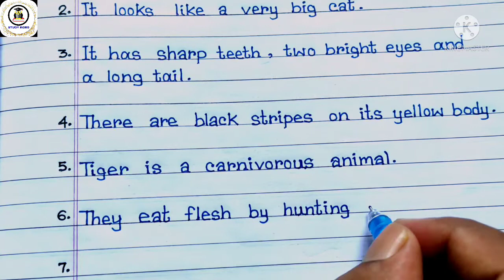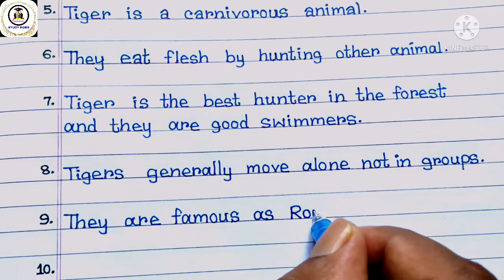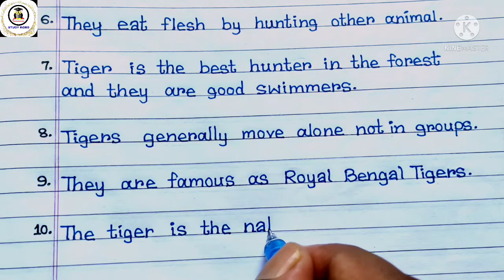Essay On The Tiger ॥ 10 Lines Essay On Tiger In English ॥ Writing॥ Handwriting ॥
Hello my friends, today we will learn that how to write essay on the tiger, 10 lines essay on tiger in english.How to write essay on the tiger
best way to write essay on the tiger,
tiger essay